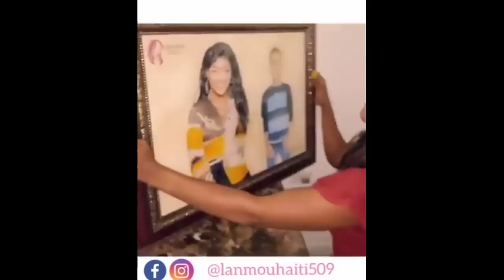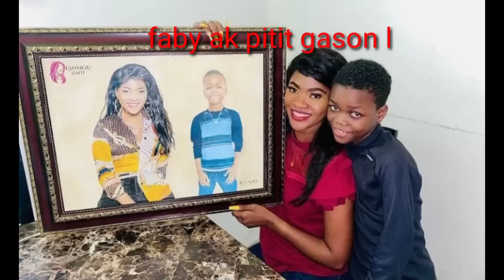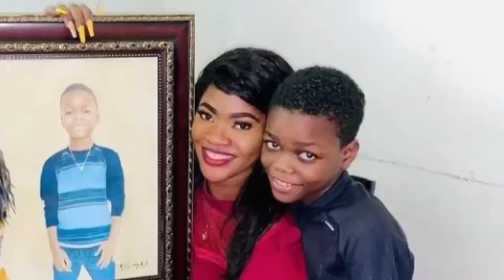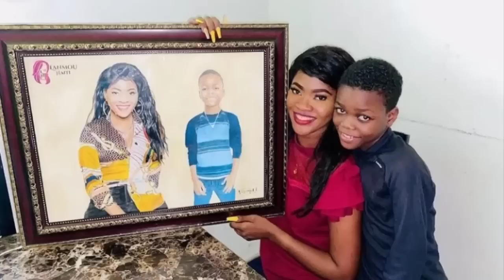papa Pitit faby a te mande l poul jete Pitit la lèl te ansent / faby esplike mizè li pase / paske ..